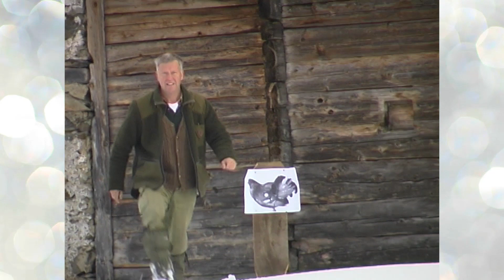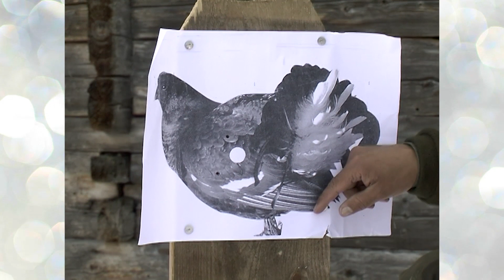NYÍRFAJDVADÁSZAT TIROLBAN... Vadászni Jó produkció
A legértékesebb vadászélmény az, amelyért keményen meg kell dolgozni.